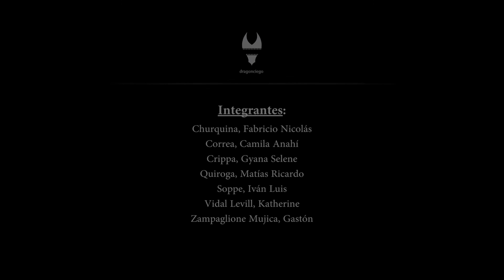Dragonciego - Escuela Leopoldo Lugones (Entrevistas)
Este es un pequeño documental de modalidad interactiva que realizamos en la escuela Leopoldo Lugones, cerca de Despeñaderos. Entrevistamos a la maestra María Morell, a la cocinera María Gómez, a los chicos y a sus madres!

Realizado para las cátedras de Realización Audiovisual III y Fotografía Cinematográfica y Televisiva II de la Tecnicatura en Producción de Medios Audiovisuales, Facultad de Artes, UNC.